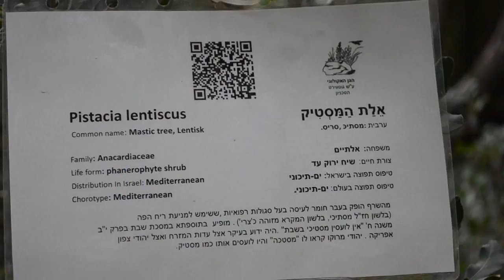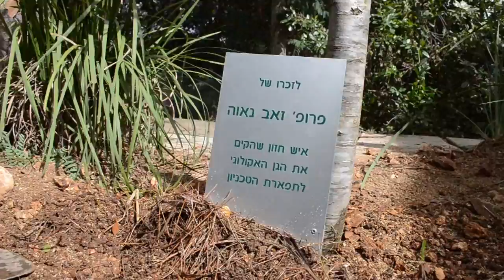Technion Garden of Eden The Ecological Garden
On the Technion-Israel Institute of Technology campus on Mt. Carmel in Haifa, Israel is an ecological garden. The idea of Prof. Emeritus Zev Naveh became a reality that is beautiful and serene, providing a wonderful landscape for learning about nature.